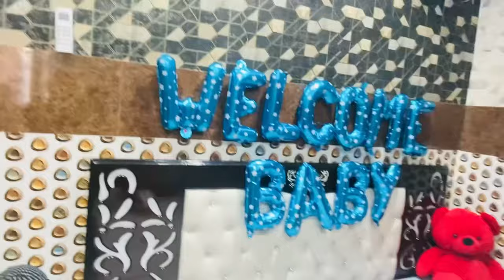Welcome baby boy | 2023 | JYOTI ARORA